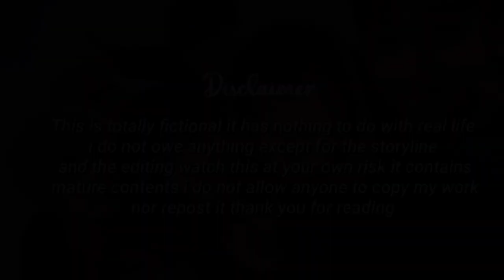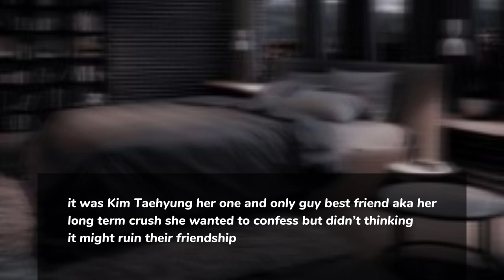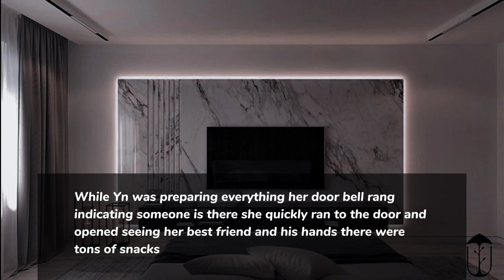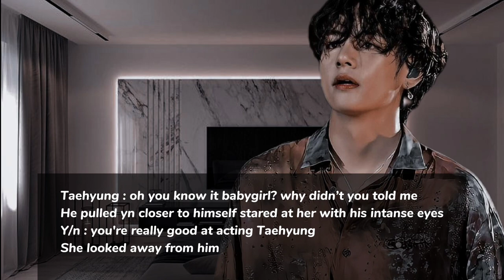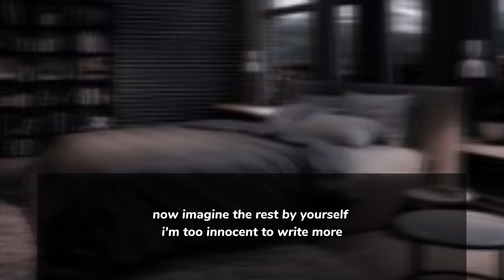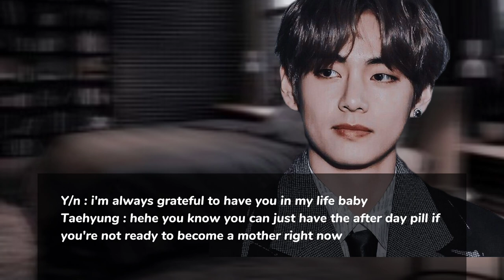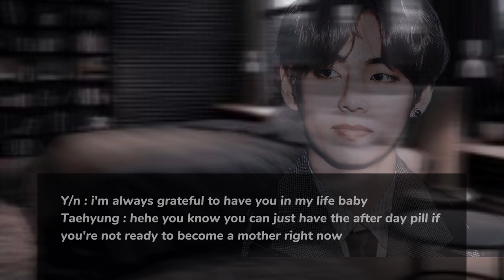Asking your best friend to unhook your bra | Kim Taehyung oneshot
Title: asking your best friend to unhook your bra
Fiction: Kim Taehyung Oneshot
Au Writer: cockytae

- ꜱʜᴏᴡ ᴍᴇ yᴏᴜʀ ʟᴏᴠᴇ ʙy ʟɪᴋɪɴɢ ,ꜱʜᴀʀɪɴɢ ᴀɴᴅ ꜱᴜʙꜱᴄʀɪʙɪɴɢ ᴛᴏ ᴍy yᴏᴜᴛᴜʙᴇ ᴄʜᴀɴɴᴇʟ 🖤

©️ - cockytae